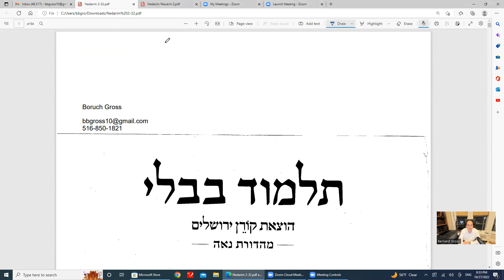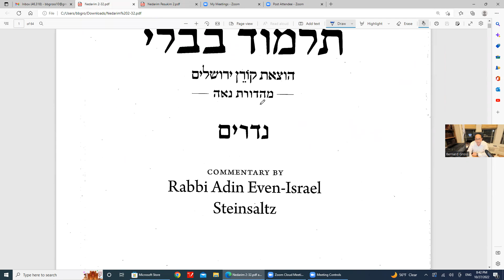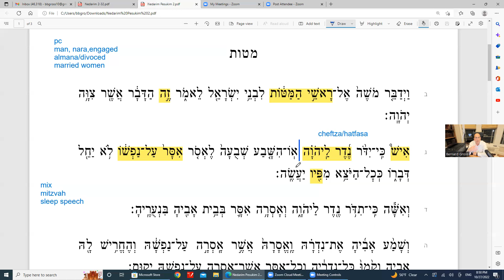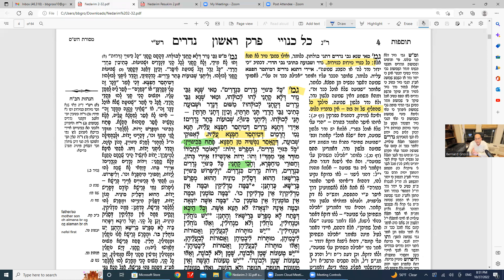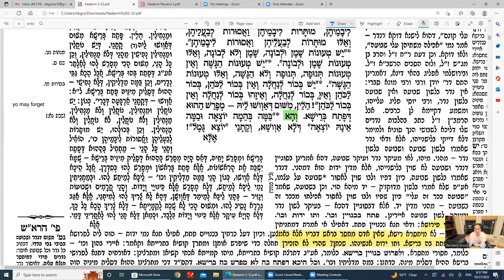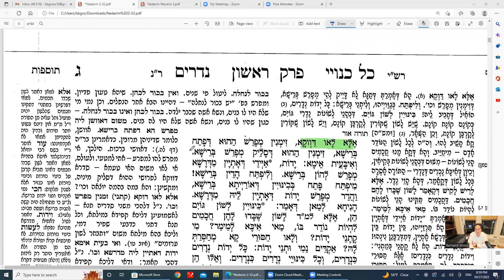Daf Yomi Nedarim Daf 2 Beginning